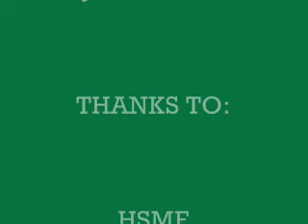RW20thCongress 7-4-2003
HSMF-Quincy,CA. Big Meadow Stage 2003